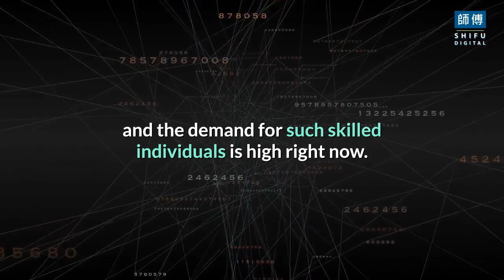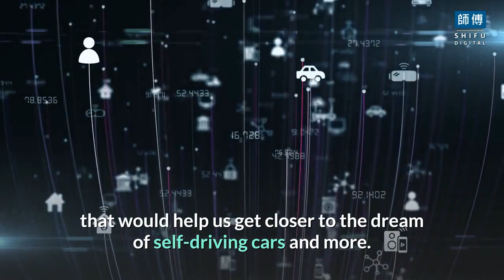How Much Do the Top AI Minds in the World Get Paid? | Shifu Digital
As time progresses, artificial intelligence is proving to be of more use every day. Artificial intelligence has a huge amount of potential and will be shaping the way our future turns out. So, it should as a surprise that the market for AI is booming right now. This success is not temporary, and the market is said to reach around $3.9 trillion by the year 2022. Moreover, the worldwide spending allocated for artificial intelligence systems is said to go as high as around $77.6 billion in the same year as reported by IDC.
With such growth potentials on the horizon, the workforce will also be needed to maximize the benefits one can derive from these cognitive and artificial intelligence-based systems. In the current market, AI is one of the leading areas for IT professionals and the demand for such skilled individuals is high right now. But the one question that arises more than often when it comes to any job is related to the salary.

Highest Paying AI Title
The engineers that are tackling the domains of machine learning are paid at an extraordinarily high rate. This is because the world required in these fields is complex with various intricacies. According to job posting sites, it was uncovered that the average salary for an engineer in the field of AI is around $142,858.
The salary packages for AI researchers and engineers have skyrocketed in the past couple of years
because of one major reason: the people in these fields know a complex skill that a majority of the
population has difficulty comprehending. The rising demand and lack of supply are what make the salary so high.
This rate has been an average in the industry, but various have reportedly told New York Times that a specialist or individuals with a Ph.D. and a few years of experience could be paid around $300,000 to $500,000 a year. This rate can go higher once bonuses are included.
The high salary rates are going to a point where individuals working with non-profit organizations are receiving a staggeringly high amount in salaries. One huge example of this can be derived from the activities taking place in Silicon Valley. It was recently found that OpenAI paid one of its researchers more than $1.9 million in the year 2016. Moreover, not just, but it also paid more than $800,000 to one of its leading researchers.

Higher Demand Leading to Higher Salary
The giant tech companies of the world are willing to pay thousands of dollars to their employees for the sake of solving complex and challenging AI-based dilemmas, whether it is building digital assistants, looking out for offensive content, or whipping up algorithms for smart gadgets. As there are lesser individuals out there that can tackle the difficulties of artificial intelligence, the higher demand would result in higher salaries. Surely, these are the brains that would help us get closer to the dream of self-driving cars and more.

If you enjoy our video "How Much Do the Top AI Minds in the World Get Paid? Write in the comments what the video looks like and what region of the world you are watching from.